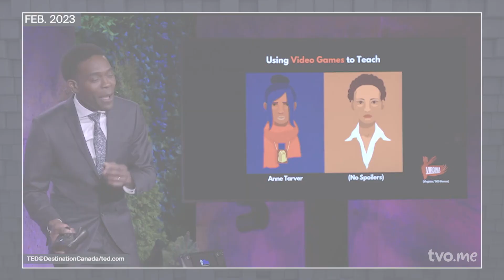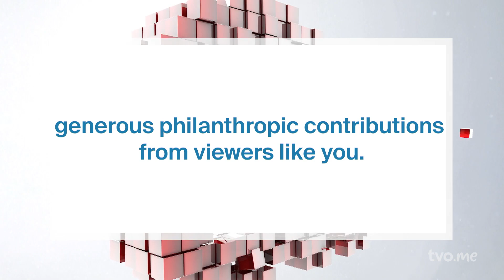Can Video Games Enhance Learning? | The Agenda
With over 64 per cent of Canadians playing video games on a regular basis, it'd be safe to say that Canada is a nation of gamers. But video games are more than just a form of entertainment and escape, they can serve as great learning tool to motivate, engage, and inspire. We speak to three experts to find out more about game-based learning, responsible gaming as well digital parenting.